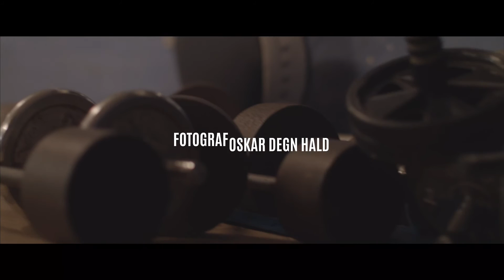Knock Down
Dansk kortfilm fra filmskolen, baseret på filmen Whiplash.
Jeg "spiller" en boksetræner som søger efter boksere. Bokseren er en bokser fra Herlev Boxing hvor jeg er boksetræner.

Tags; boksning træning film kortfilm filmskole whiplash intro scene bokseklub